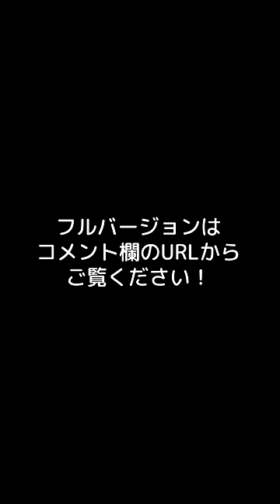罠にかかる男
▼編集
ぐじら